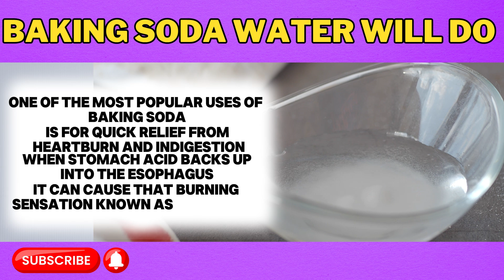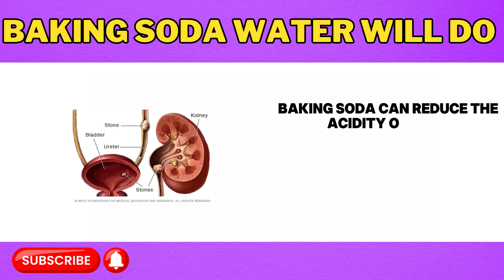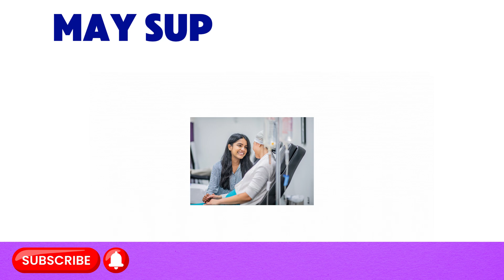What a Glass of Baking Soda Water Can Do for Your Body (You’ll Be Surprised!)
The Surprising Benefits of Baking Soda Water 💧🧂
Could a simple mix of baking soda and water be the secret to better health? From easing heartburn to helping prevent kidney stones, improving muscle recovery, and even supporting cancer treatments, the claims are impressive! But does it really work?

In this video, I’ll break down how baking soda affects your body, what the science says, and how to use it safely.

👀 Find out:
How it soothes heartburn
Its role in kidney health
How athletes use it for performance boosts
Plus, tips for oral health and skin care!
Have you tried baking soda water? Let’s talk about it in the comments! 💬👇

Call to Action:
✨ Love what you see? Let’s make every day a step towards a happier, healthier you! 🌿💪😊